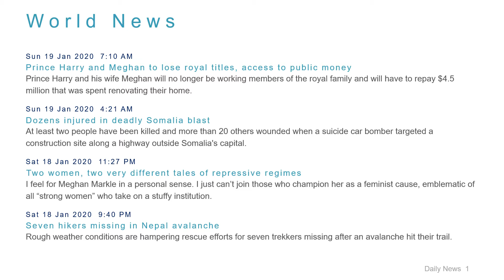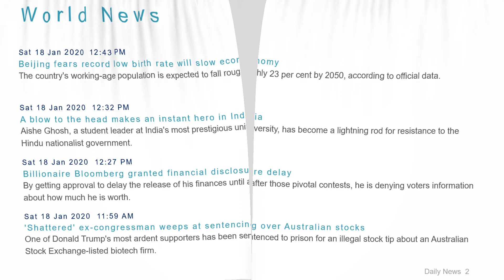World News Headlines for 19 Jan 2020 - 8 AM Edition